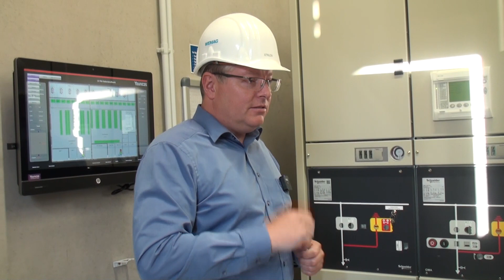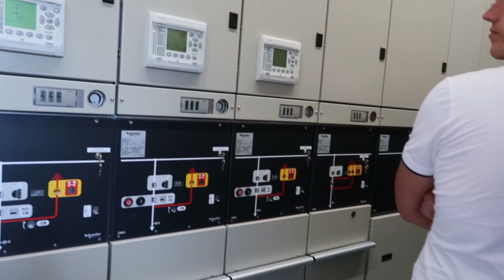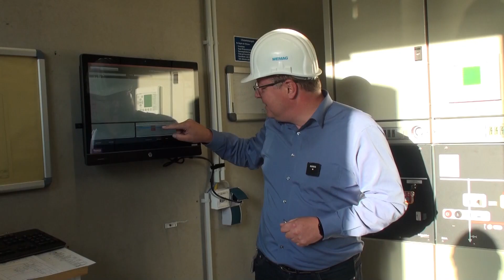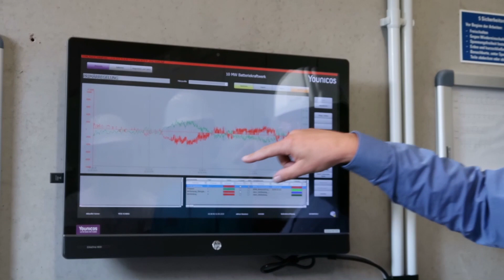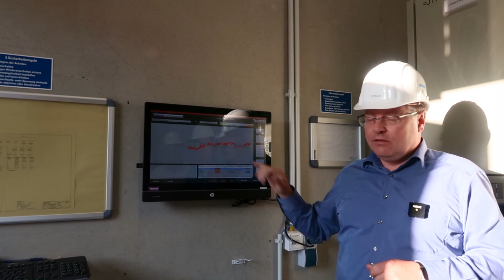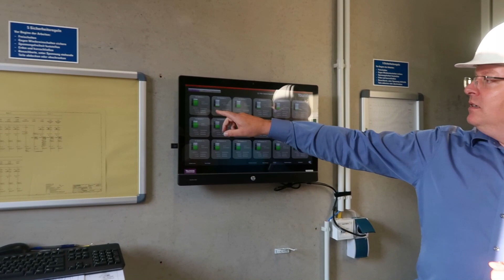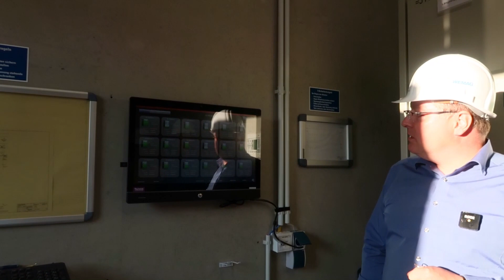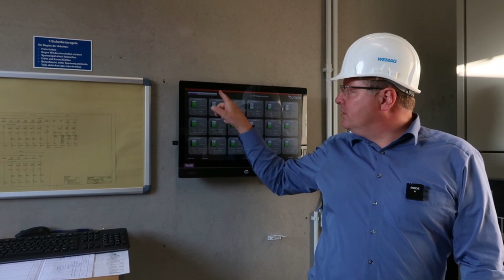#2 Batteriespeicher WEMAG Schwerin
Hier zeige ich euch den zweiten Teil "WEMAG Batteriespeicher in Schwerin"

* Dauerwerbesendung

Über meinen Tesla- Empfehlungslink bekommst du Vergünstigungen wie z.B. kostenloses Laden oder Gutschriften, informiere dich, welche Konditionen aktuell gelten, denn leider ändern die sich ständig. Ich bekomme von Tesla auch eine Kleinigkeit.
Wenn du einen neuen Tesla bestellen möchtest, dann würde ich mich freuen wenn Du dies über meinen Empfehlungsling bestellst.

Weil sogar werbliche Inhalte ohne finanzielle Gegenleistung des beworbenen Produkts als Werbung gekennzeichnet werden müssen, selbst wenn kein Werbevertrag zwischen mir und dem Anbieter besteht, habe ich mich entschlossen, meine Videos als Dauerwerbesendung oben rechts zu kennzeichnen.